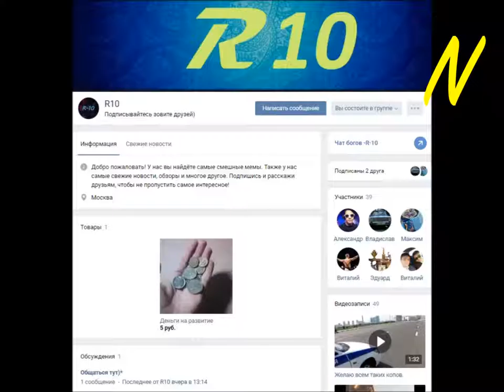NoobaS:Открывает Glove Case 29.01.2017